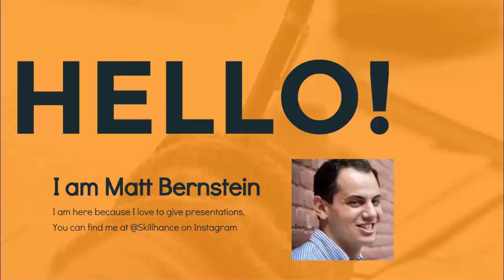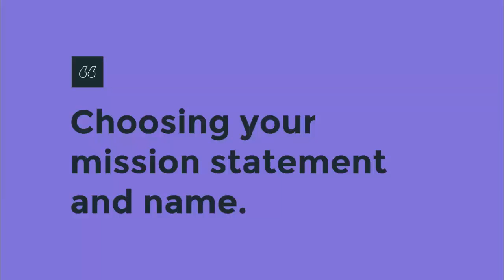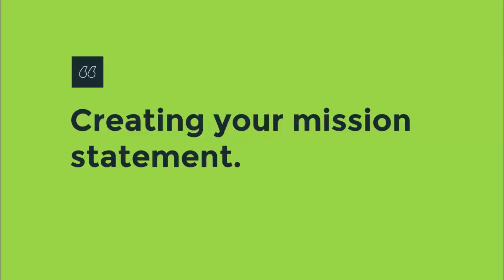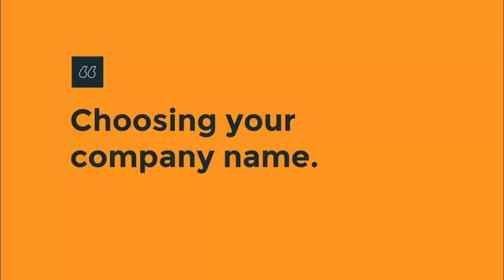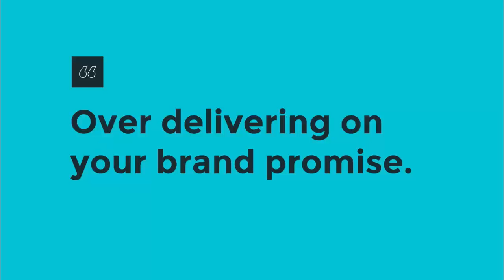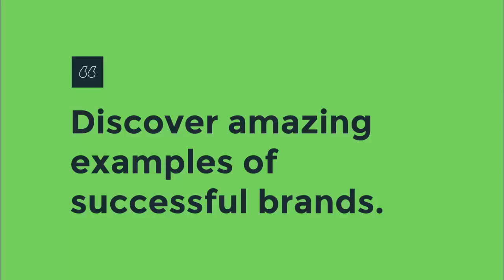Let's Start Branding Your Small Business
Build a successful eBay business by enrolling in the full course for $10

When you think of any big company, the brand is probably the first thing to come to mind. In fact, there are very few successful businesses that don’t have a prominent brand and it’s hard to imagine how a company could get big without investing in its image and creating an identify for itself.

Despite this, many small businesses and internet businesses don’t take the necessary time to create a strong brand and a strong identity that they can use to drive their organization forward.

Why? Often it comes down a lack of understanding. Not only do
many businesses and entrepreneurs not understand how branding works; many also don’t understand just how important branding is.

Companies With No Identity
It’s not hard to find companies that lack brands when you look online – or that haven’t invested the right time or effort into their branding.

Companies With LOTS of Identity
Now think about the companies that have become international house-hold names.

These companies have exciting names like ‘Apple’, ‘Adidas’, ‘Coca-Cola’, ‘Nike’, ‘Microsoft’, ‘Disney’, ‘Nintendo’, ‘Red Bull’, ‘Starbucks’ and they have interesting and unique logos. Remember, all of these successful companies started as a small business too!

Many of these logos have gone on to become almost cultural symbols and are now emblazoned on t-shirts and scrawled onto homework diaries around the world.

The websites are in-keeping with this, so are the adverts and even the products conform to an identity. People look for these brands now as a sign of quality and because they know what to expect.

Some people even consider themselves ‘fans’ of these brands and
get behind them 100%.

Brands make you recognizable, they make it far easier to monetize and they give your business a cohesive vision that will drive you forward and that will win you fans.

This is the power of branding and this is what we’re going to learn how to do for your own business.

Matt Bernstein